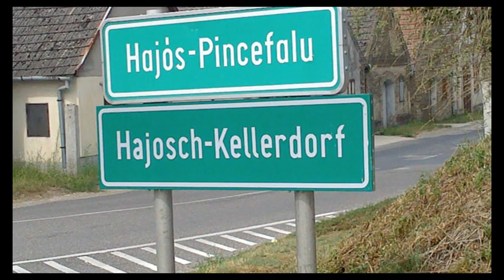VIII, HARMONIKAWOCHE DES LANDESRATES IN HAJOS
TAGEBUCH DES LANDESRATES AUGUST 2015
DIE 8. HARMONIKAWOCHE FAND IN HAJOS STATT UND HATTE AM 1. AUGUST 2015 MIT EINEN GALAABEND IHR ERFOLGREICHES ENDE.
DIASHOW